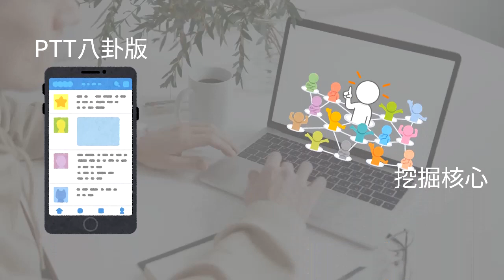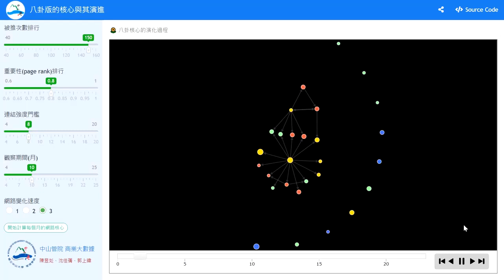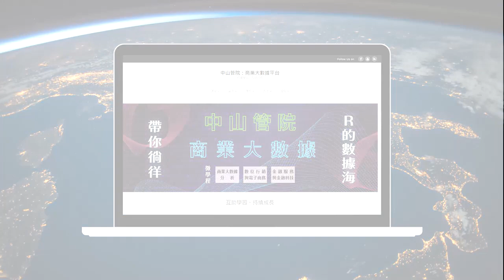《PTT八卦版的網路核心演進過程📢》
💥誰才是八卦版的核心人物？！
🔎我們透過大數據運算、互動視覺化找出來了！
👉透過這款 Shiny APP 可以動畫呈現社群網路的演進過程
🚨快來報名線上研討會看看我們是怎麼做到的！
🚀7月1號 19:30 我們線上見！